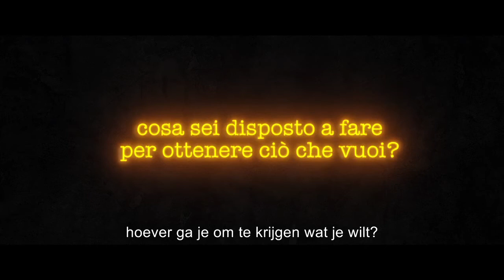The Place - Cineforum 2019 - 18 jan